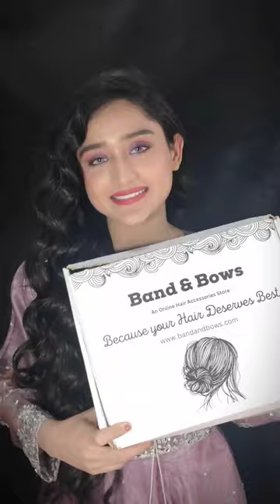Eid Bow Hairstyle 7/30 🎀hairstyle with Barbie frock